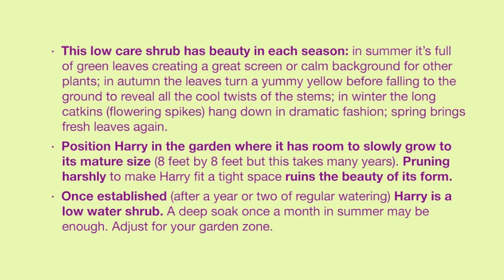How to Remove Suckers from Trees and Shrubs by The Gardening Tutor-Mary Frost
In this video we use a beautiful shrub called Corylus avellana 'Contorta', also known as Harry Lauder's Walking Stick, to demonstrate how to remove suckers from trees and shrubs. Watch to the end for more photos and extra tips.
Visit thegardeningtutor.com for more FREE Gardening Tips and our Photo Gallery. The Gardening Tutor is also on Pinterest and Facebook. You can check the Community section of The Gardening Tutor YouTube Channel to see posts from Mary.